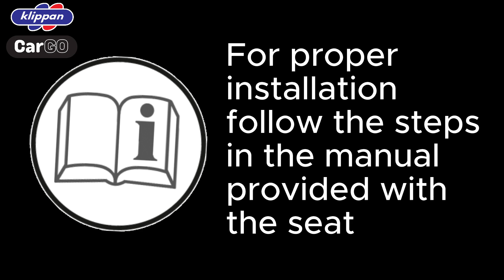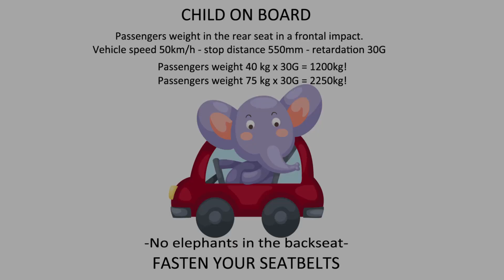Klippan CarGO installation video